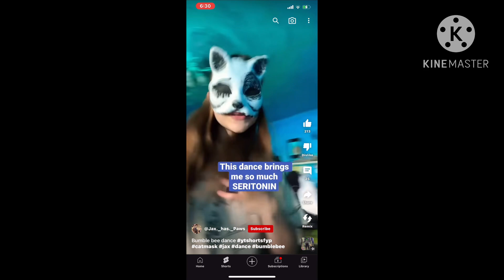Check Back in 1 year